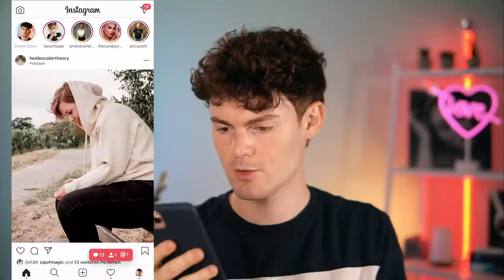Bachelorette 2020 Kandidaten: Ich (schwul) reagiere auf die Männer für Melissa! l NICO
Hi, mein Name ist Nico und ich (schwul) reagiere auf Bachelorette 2020 Kandidaten von Melissa Damilia aus Love Island! Viel Spaß :)

Mein Buch "Ich bin ich - und jetzt?"*